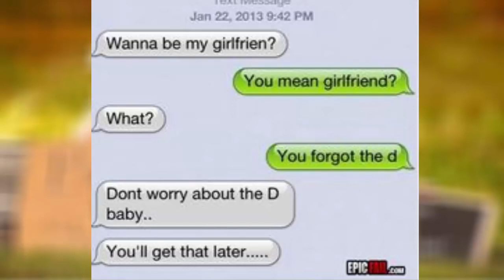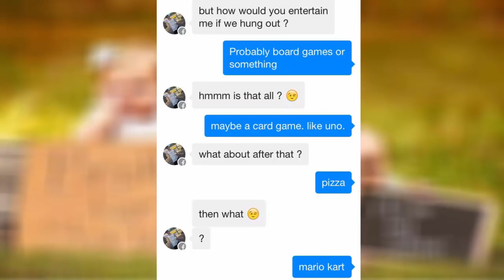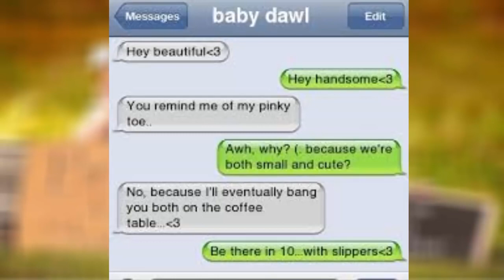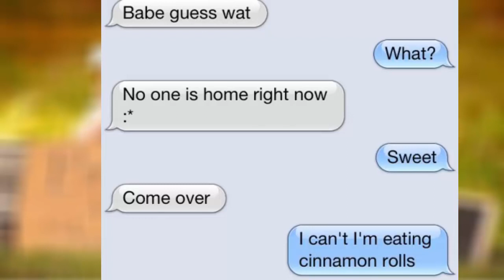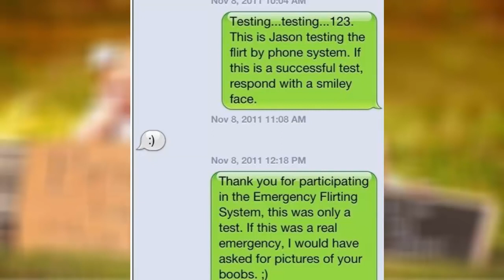Funniest Flirty Text Fails(2)